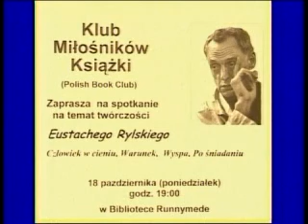Polish Studio (2010-10-16) - Announcements